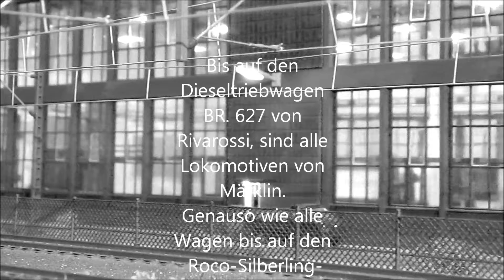Ausbesserungswerk H0 Märklin 20 Züge in 10 Minuten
Dieses Video zeigt einfach etwas Fahrbetrieb rund um das Ausbesserungswerk "AW".
20 verschiedene Züge in genau 10 Minuten Abspielzeit.
Vom Dampfzug, über Diesel-Traktion bis zum ICE-S soll dieses Video eine bunte Mischung verschiedener Triebfahrzeuge sein.
Spezialgast ist die BR 53 0001 die in echt nie fertig gestellt wurde.